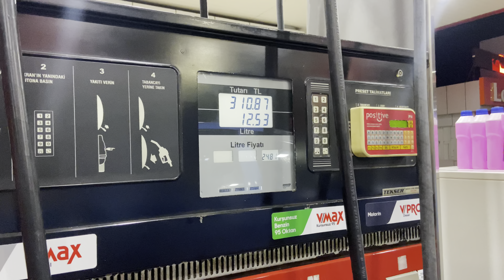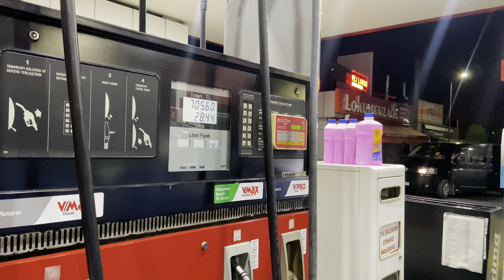Tosfed Extreme Kupası ilk ayak şampiyonu olduk!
Geçtiğimiz yıl kaybettiğimiz Edip yaşaroğlu anısına Tosfed tarafından düzenlenen extreme kupasının ilk ayağını iki gün sonunda 1. olarak tamamladık! iyi seyirler!

Başlıca arama sözcükleri
 Tosfed Extreme Kupası

dağyenice

çalı

atlas

dağyenice göleti

italyan parkuru

domuz batağı
river

dere parkuru

bursa dereleri

river offroad

offroad river

Zeyniler

winner

offroad champion

offroad winner

champion suzuki

pazarcık bulgaristan

bulgaristan offroad

offroad velingrad

krdjali offroad

offroad fest

velingrad offroad 2021

varna offroad

sofia offroad

pazarcik offroad

romania offroad

Uludağ yedigöller

Yedigöller

Yedigöllere nasıl gidilir?

Yedigöller'e nereden çıkılır?

Uludağ yedigöller'e nereden gidilir?

Alaçam yedigöller yolu

alaçam köyü'ne nasıl gidilir?

Kestel'den göllere nasıl gidilir?

Uludağ göllere nasıl gidilir?

uludağ göllere nereden gidilir?

göller yolu açık mI?

yedigöller yolu ne durumda?

2020 yedigöller

yol durumu 2020

göllere her araç çıkar mı?
Samurai tamir
samurai montaj

samurai swap

suzuki swap

engine swap

modifikasyon

Teleferik Offroad

Teleferikoffroad

Teleferik Off-road

OFF-ROAD

Off-Road

Offroad

Extreme

BursaOffroad

Tosfed

Türkiye
offroad nedir

kapalı yol

off-road nedir

off road nedir

bursa offroad kiralama

bursa offroad grupları

sj

terrafirma

shock absorber

heavy duty

arb lock

arb differantial

arb differantial lock

lsd lock

trooper

frontera tdi

isuzu nkr

sangyong

sangyong korando

dmax

isuzu dmax 4x4

amarok

amarok4x4

nissan d20

nissand21

Türkiyeoffroad

TürkiyeTrial

Trial

Trial Şampiyonası

çotanak

offroad istanbul

giresun offroad

boloff

düsoff

zosoff

offroad şenlik

offroad race

Trial Racing

Offroad Racing

Turbo Power

Turbo

Turbodiesel

Diesel

Suzuki Samurai

SuzukiSamurai

Türkiye Samurai

Samuraiteamturkey

STT

SAMU

sj410

sj413

sj500

sj40

jimny

jimnyoffroad

samuraioffroad

TURKEYOFF-ROAD

Dağyenice

Uludağ

Bogger

Warn

dieselsamurai

tdisamurai

samuraitdi

nissan patrol

jeep cherokee

jeep kj

jeep liberty

musso grand

mercedes g class

newjimny

new samurai

newsamurai

oldsamurai

samurai vs patrol

samurai vs mercedes g class

samurai vs jeep cherokee

toyota vs samurai

samurai vs toyota

hilux offroad

newhilux

newnavara

new navara

new ranger

truck

truck offroad

suspension

king coilover

coilover

new coilover

profender coilover

bursa uludağ

uludağ yolu

bursa'da offroad rotaları